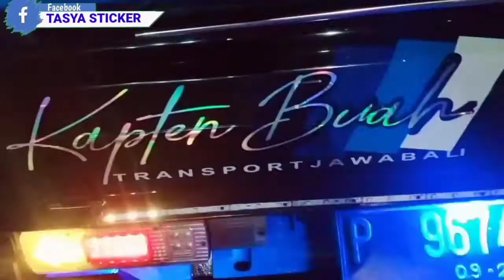Sticker Grand max pick up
Terimakasih Sudah Nonton video kami BOSSKU!

AGAR kami Bisa Lebih Baik lagi Dalam  Pembuatan Video.Juga Channel Ini bisa berkembang lagi.

Info pemesanan hubungi Admin Kami.WA :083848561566

Sticker Bisa Di Rubah sesuai dengan permintaan Anda.